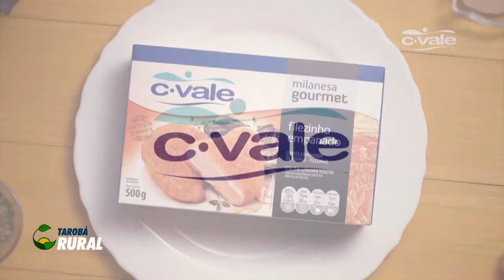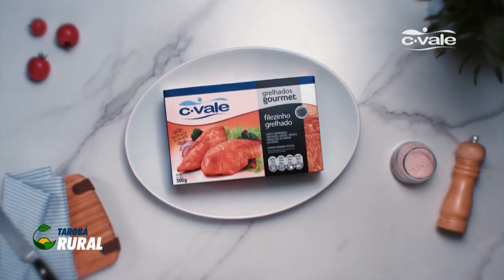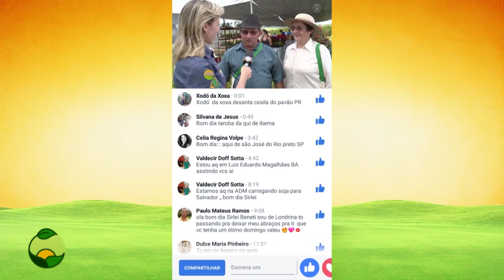TAROBÁ RURAL BLOCO 03 01 11 2020